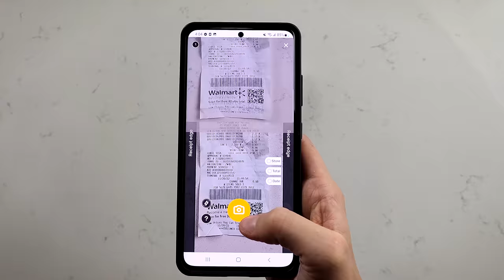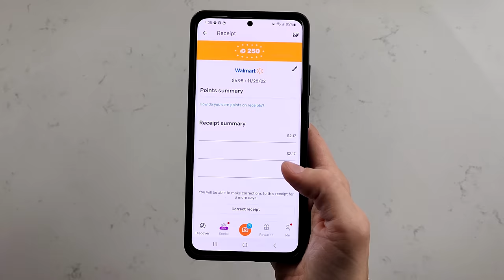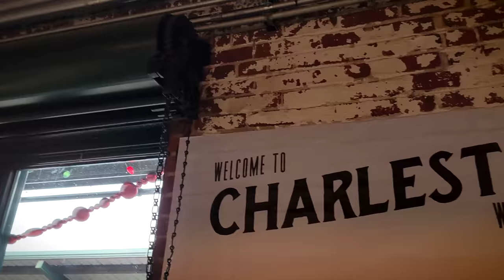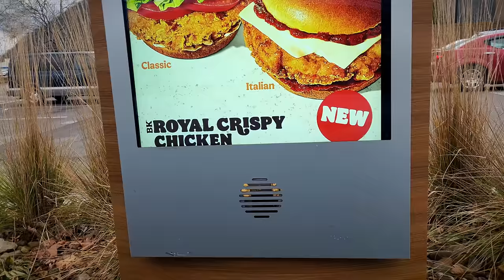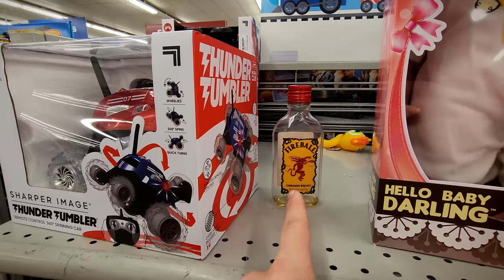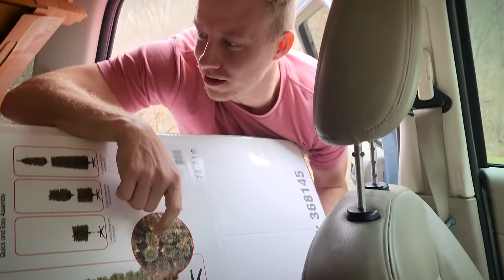Getting Ready for Christmas | Our First Tree!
00:00 Early morning running
01:10 Banana bread
05:15 We thought she fell down the stairs
08:19 Something new
10:36 Fetch
12:55 Christmas tree shopping
20:09 Peanut butter ramen
23:54 Banana nice cream
25:47 Decorating our Christmas tree!